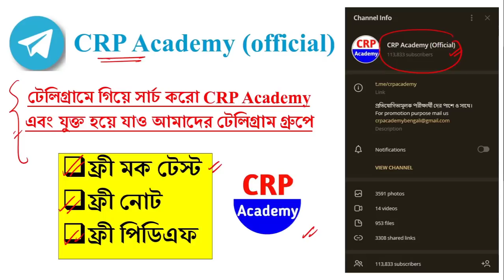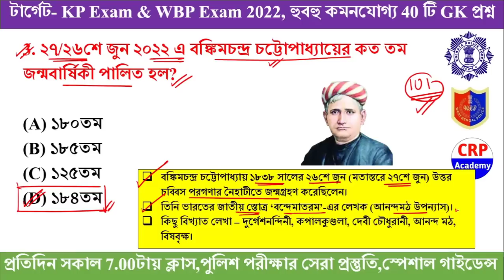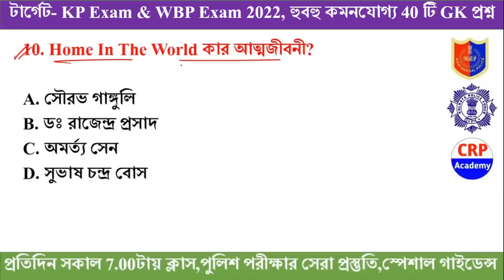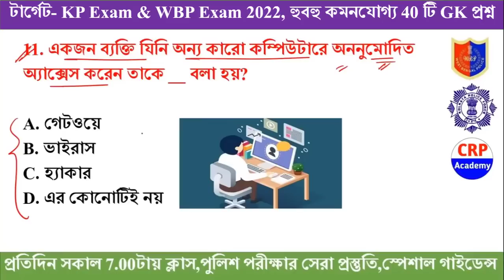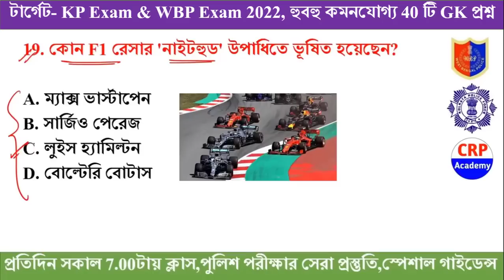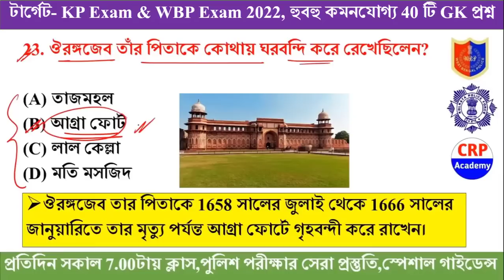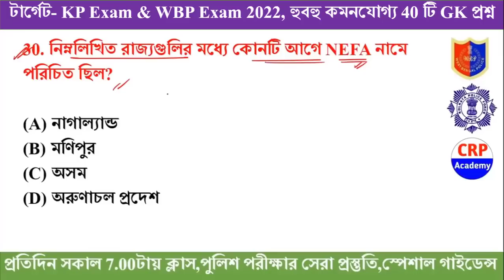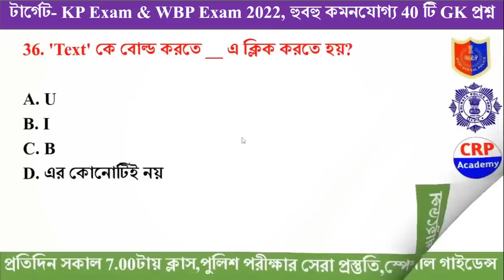KP Constable 2022 GK Mock Test 31 | KP Constable Preliminary Exam 2022 GK Questions | KP & WBP 2022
🚀 খাকি ব্যাচ (KP & WBP 2022 স্পেশাল

👉স্পেশাল অফার মাত্র 999/- (80% ছাড়)

🔴CRP Academy ব্যাচ কোর্সে কি কি পড়ানো হবে ও ক্লাস দেওয়া হবে?

kpconstablerecruitment2022,
kpconstablenewvacancy2022,
kpconstablenewvacancy2021,
kpconstable syllabus,
kpconstablesalary,
kpconstable,
kolkatapolicenewvacancy2022,
Kolkatapolicesyllabus,
kolkatapolicerecruitment2022,
wbpnewvacancy2022,
kpnewvavancy2022,